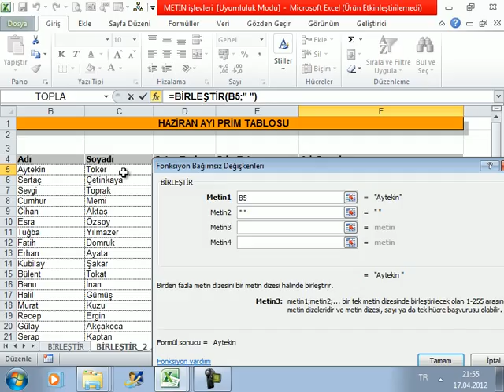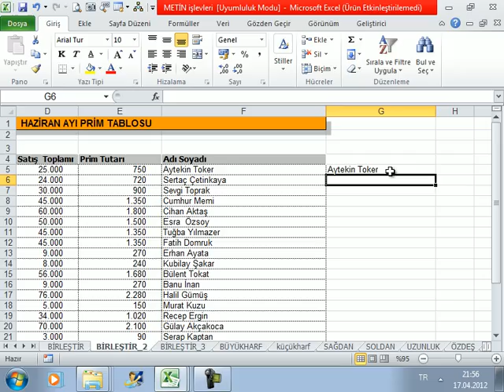828 excelde metin işlevleri birleştir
Excelde Fonksiyonlar Derslerimize metin işlevleri birleştir konumuz ile devam ediyoruz.